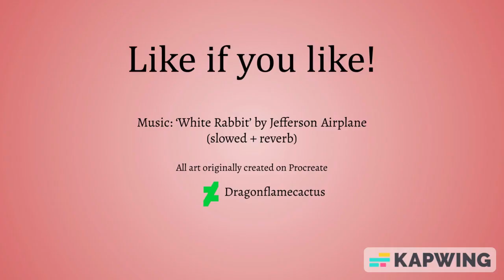Darkripple speedpaint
My oc Darkripple! He’s a feline blessed/cursed with the ability to steal souls and shapeshift into those whose souls he’s stolen. He’s also one of the leaders of a cult of death travelers(exactly what they sound like).